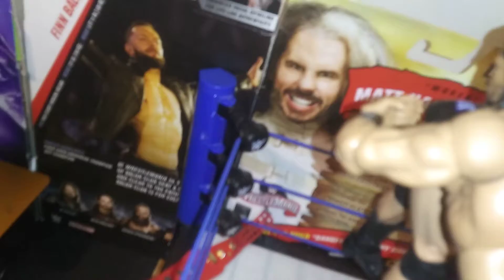WWE SURVIVOR SERIES 2020 ROMAN REIGNS VS RANDY ORTON (WWE ACTION FIGURE MATCH)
I hope you enjoy today video. I upload as I can but I try every day. EWE wrestling is a backyard wrestling. EWE pic fed is a pic fed we do RAW and SMACKDOWN episode and Ppv.

drew now ETHAN woods mattriddle raw smackdown nxt Ppv clashofchampiom cena NEW day#shields#rusevday